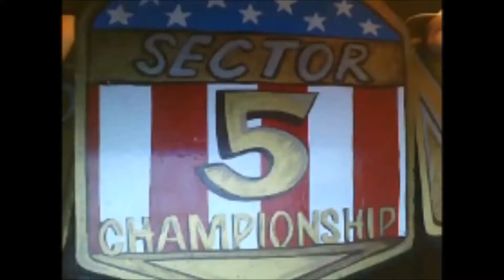Sector 5 HOF Update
Many videos to come